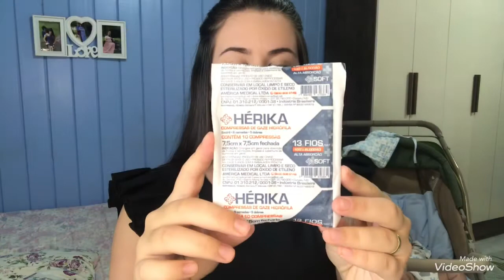Acabados do primeiro mês